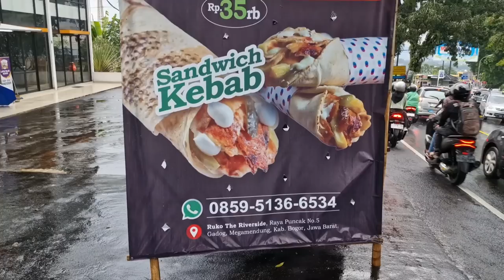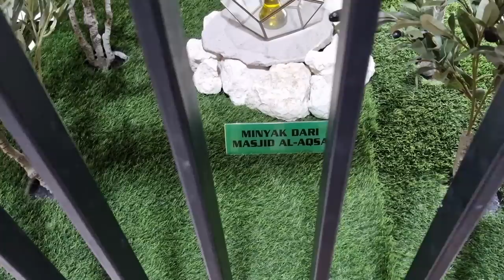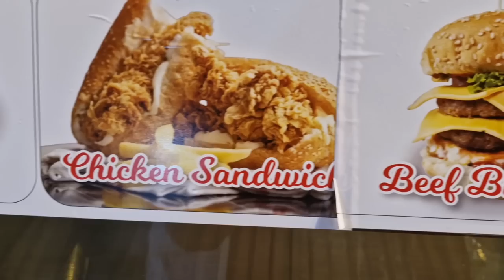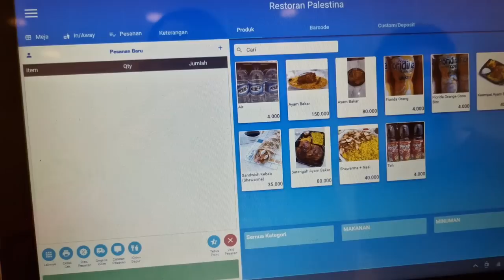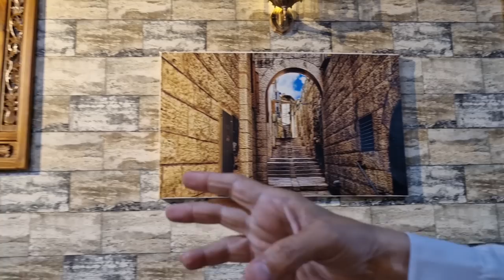زيارتي إلى الأخ أبو خالد مستثمر فلسطيني في أندونيسيا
تجربة العم أبو خالد مستثمر فلسطيني في أندونيسيا